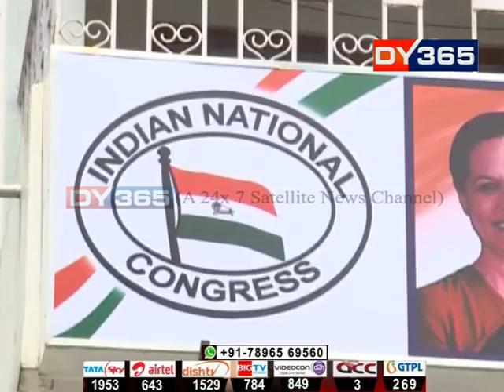ৰাজীৱ ভৱনৰ আলোচনাৰ বিষয়বস্তু AC || AC issue at Rajiv Bhawan in Guwahati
কাশ্মীৰক লৈ ৰাজীৱ ভৱনত আলোচনা নাই
ভুবনেশ্বৰ কলিতাৰ পদত্যাগক লৈ নীৰৱ
ৰাজীৱ ভৱনৰ আলোচনাৰ বিষয়বস্তু AC
এটা ACৰ বাবে পল্টন বজাৰ থানাত গোচৰ